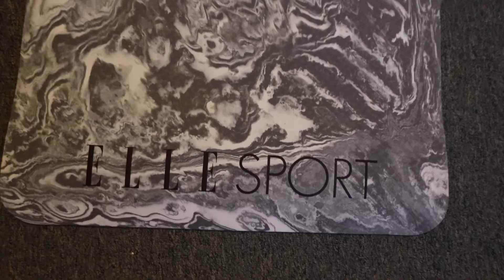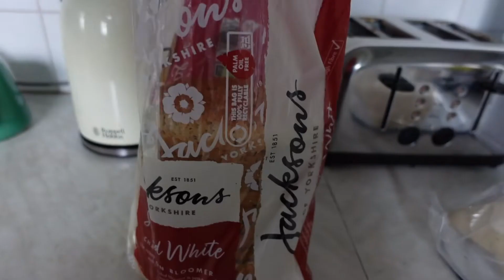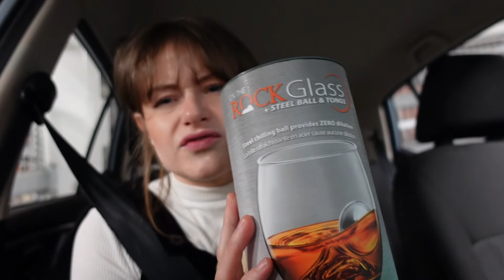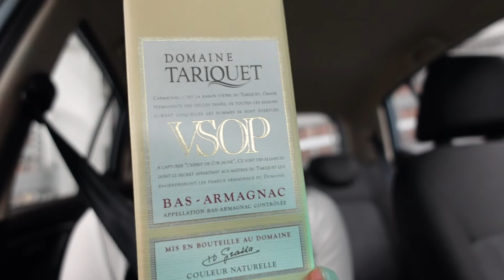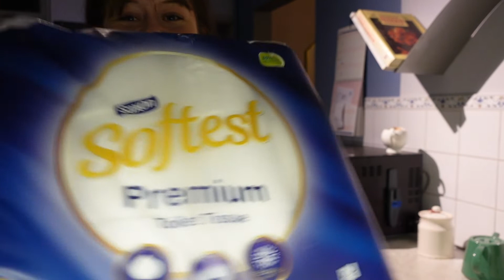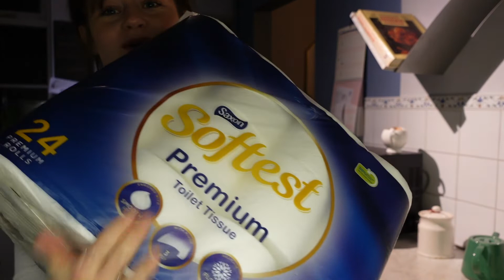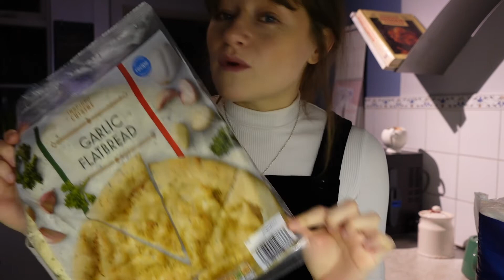Day in the life | working out with Shreddy | meeting friends & the best Aldi haul ever....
A random day in the life hope you enjoy♡

LOVE YOU BEAUTIFUL PEOPLE!

XOXOXOXOXOXOXOXOXOXOXOX